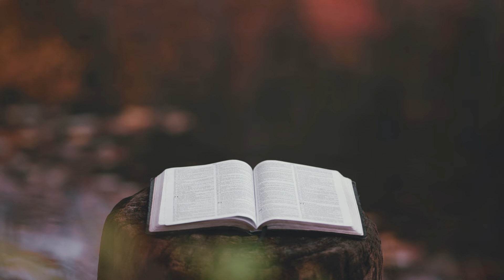1 Corinthians 4 - King James Version (Audio Bible)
📖 Book: 1 Corinthians
📚 Chapter: 4
🗂 Version: King James Version